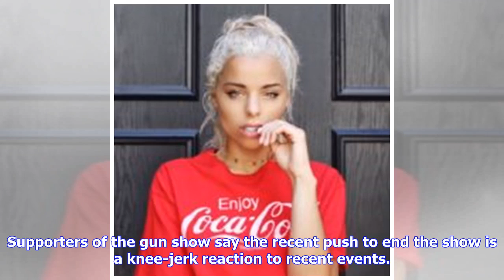Breaking News | Supporters, opponents to speak on Del Mar fairgrounds gun show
DEL MAR, Calif. (KGTV) - Del Mar Fairgrounds officials Tuesday heard from supporters and opponents of one of the largest gun shows in California. The group Never Again California urged the 22nd District Agricultural Association Board of Directors to bring an end to the Crossroads of the West gun show in Del Mar -- an event that brings in $100,000 to the local economy. The gun show has been held at the Del Mar Fairgrounds for the past 28 years. In years past, gun control advocates have targeted t...